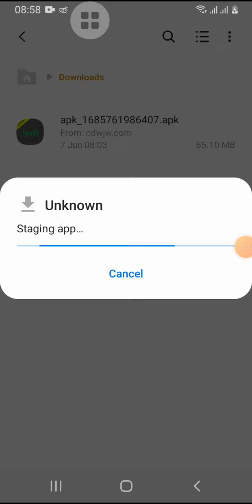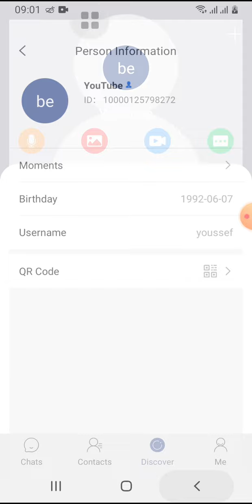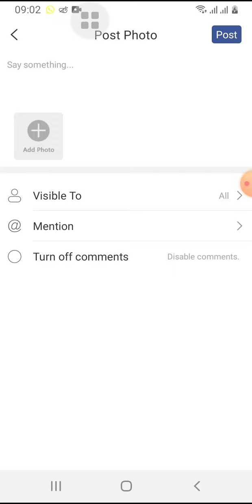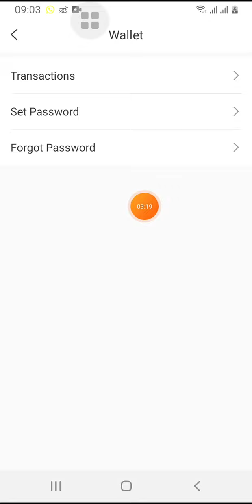موقع استثماري جديد Cdwjw عند التسجيل 1$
Explanation below the video:
（Invitation code w9ey6e2
This software is in the internal testing stage. In order to improve the software functions and give customers a higher user experience, users are invited to experience the internal testing experience. Download this software and contact customer service to sign in to receive 1 USDT. You can contact customer service to sign in and receive it every day. You can withdraw cash when you spend 3 USDT. Please contact customer service now!
No need for any recharge, every time you invite a friend to register and provide a certificate, you can contact and receive 0.2USDT